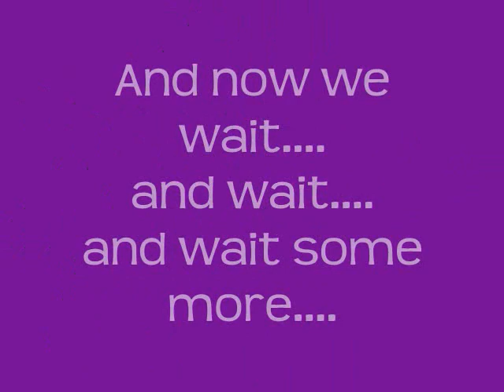Curling my American Girl Doll Fiona's Hair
I've been wanting to curl one of my doll's hair, so I decided to do it on Fiona's.  It turned out so cute!